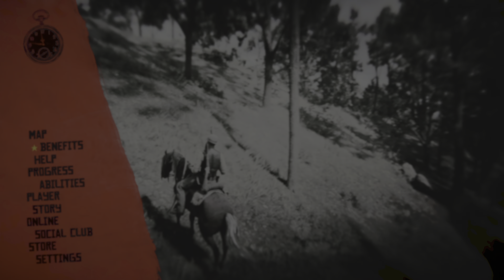Red Dead Redemption 2 | Siaran Om Om Gamers Episode 3 | Basmi Musuh Masyarakat | PS5 4K60p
Main bareng bersama Om Om Gamers dengan latar Koboi tahun 1899.
Perilaku Koboi 👇
0:07 1:16 2:15 2:48 4:02 6:38 7:08 10:04 12:00 14:55 17:05 18:15

Gim ini disajikan melalui perspektif first person shooter atau third person shooter, dan pemain dapat bebas berkeliaran di dunia terbuka interaktifnya.  Elemen gameplay termasuk tembak-menembak, pencurian, berburu, menunggang kuda, berinteraksi dengan karakter non-pemain, dan mempertahankan peringkat kehormatan karakter melalui beberap pilihan aktivitas dan perbuatan moral.  Sistem hadiah yang mirip dengan sistem "buronan" dari waralaba Grand Theft Auto mengatur respons penegakan hukum dan pemburu hadiah atas kejahatan yang dilakukan oleh pemain gim ini.